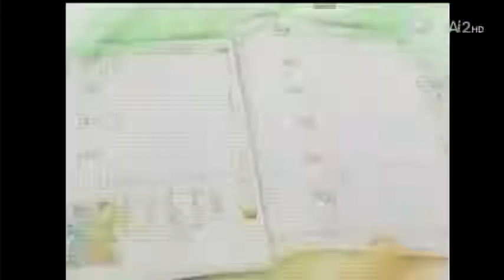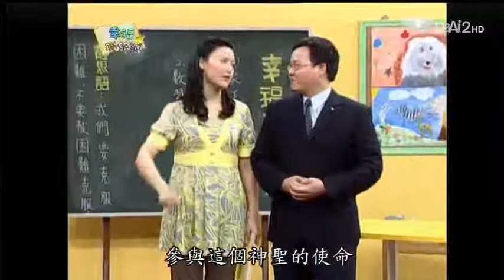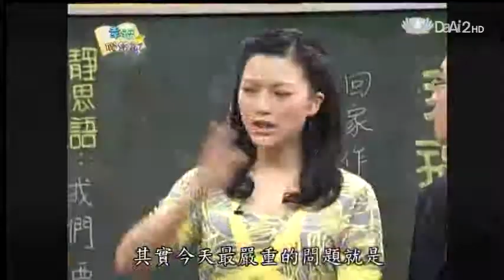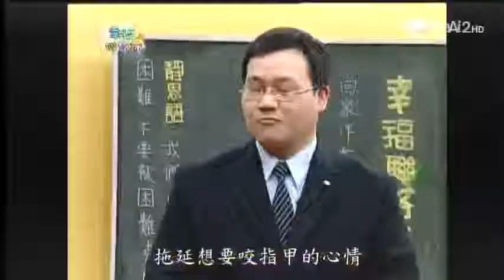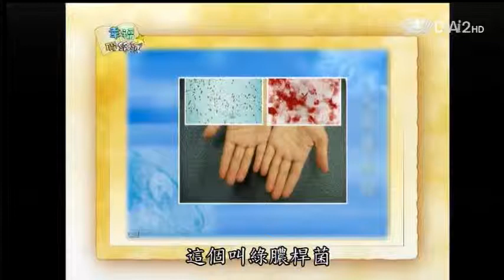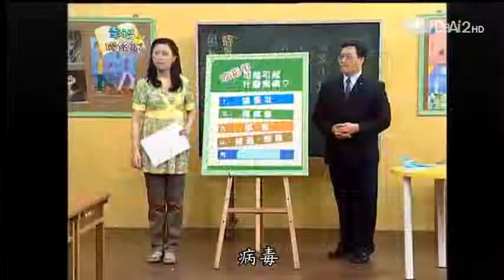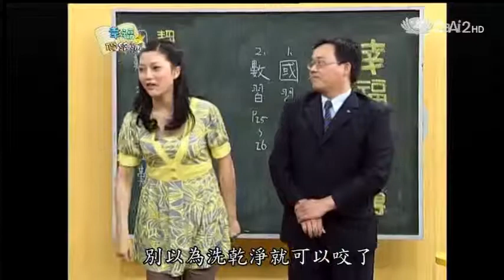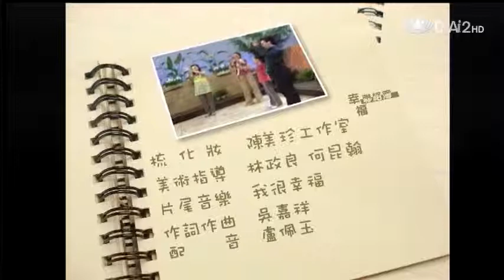20130724《幸福聯絡簿》江山易改本性"能"移